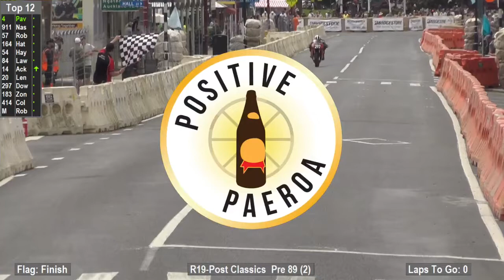PaeroaPostPre89R2 2018 02 18 15 31 22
Honda Battle of the Streets
Paeroa 2018